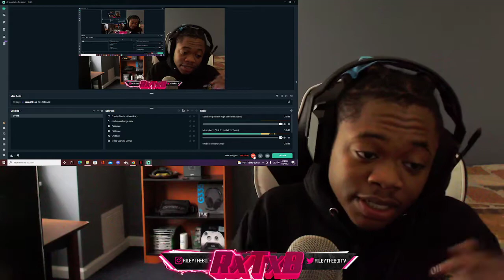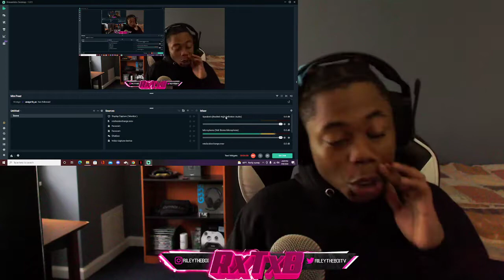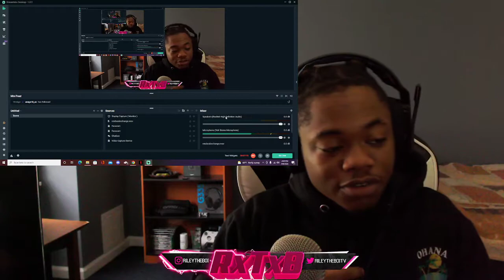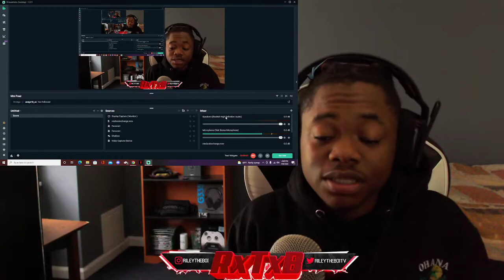SNOW THA PRODUCT - COBRAR (Full Song) | Rockstar Energy Drink x The Springhill Co (Reaction)